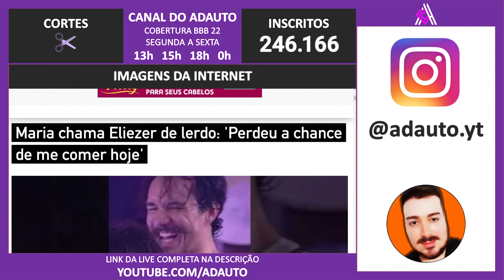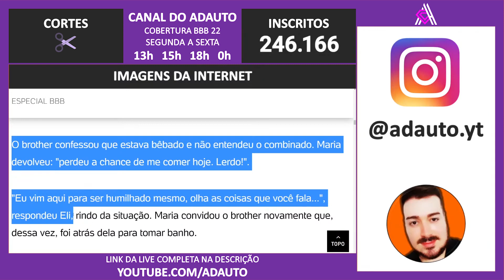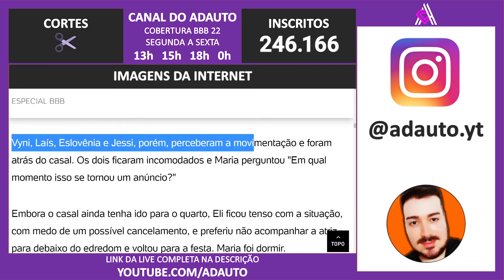BBB 22: Após ser chamado de lerdo por Maria Eliezer ainda perde chance da noite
BBB 22: Após ser chamado de lerdo por Maria no Big Brother Brasil 2022 Eliezer ainda perde chance da noite.

📬 Envie presentes para o canal:
A/C: Adauto